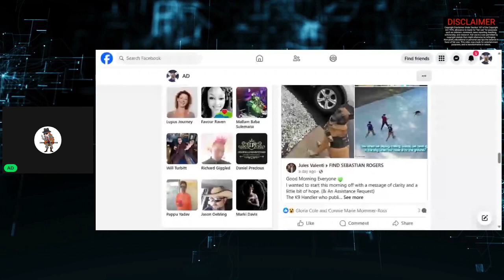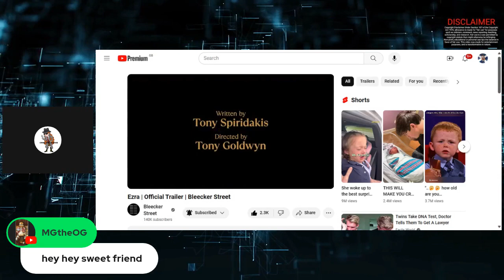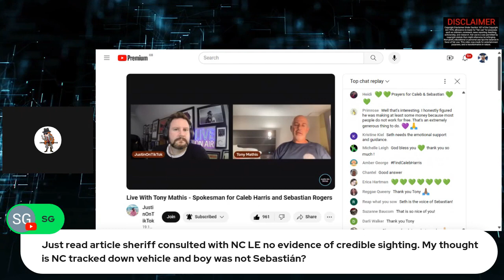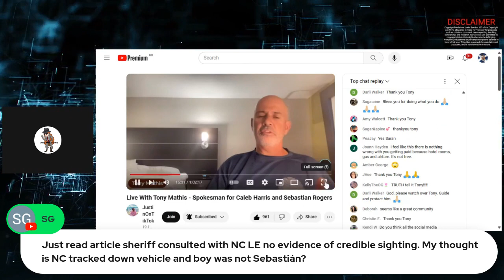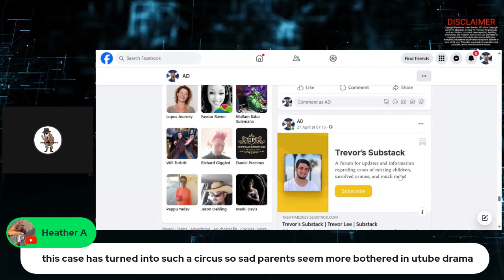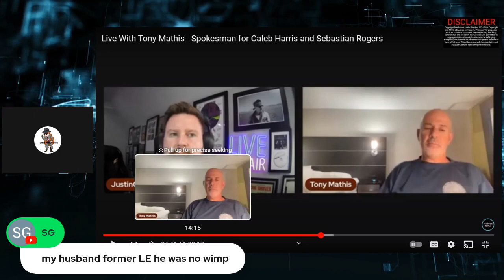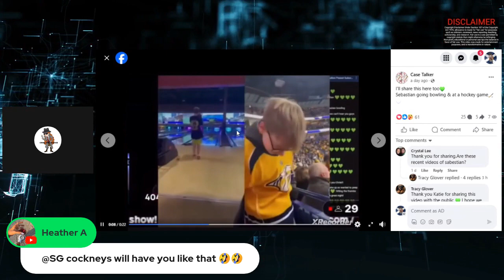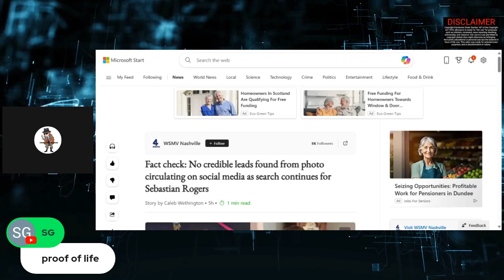LETS TALK SEBASTIAN WAYNE DRAKE ROGERS/ WHO IS TONY MATHIS / GROUND SEARCH STILL CONTINUE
Thank you for being here with me today, Sebastian Wayne Drake Rogers is still missing and the search continues.